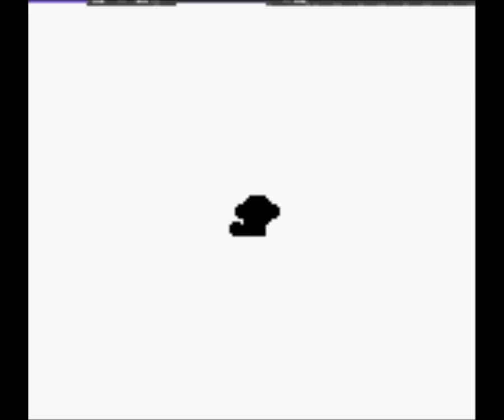Let's Play Shantae [german/blind] - 33 Krächz Krächz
Nach vielem herumrätseln, wo es denn nun weitergeht, finden wir endlich den Weg tiefer in den Dungeon hinein und entdecken schließlich die letzte Verwandlung.